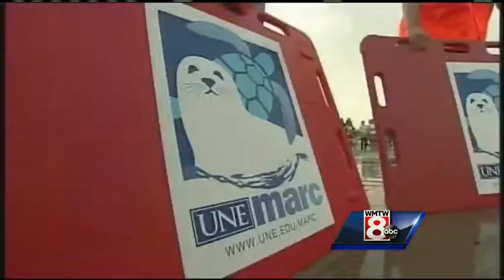Seals take to sea in final UNE release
WMTW News 8's Shernay Williams reports on the final release of seals from the University of New England's animal rehabilitation center on a Biddeford  beach on Tuesday and the crowd of people who came to cheer on the seals' return to the wild.